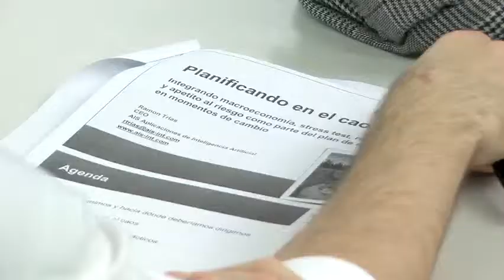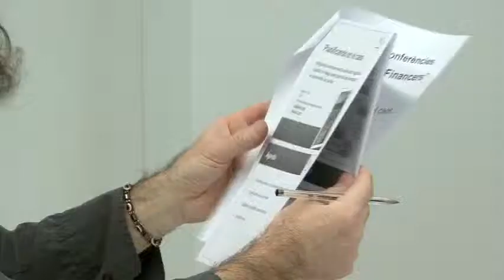IEF: Planificando en el caos. Conferencia impartida por Ramon Trias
Integrando macroeconomía, stress test, regulación y la apetencia al riesgo como parte del plan de negocio en momentos de cambio.

La crisis ha supuesto varios cambios importantes en el sector financiero. Los reguladores son cada vez más intervencionistas, los mercados se vuelven más y más complejos. Y esta complejidad está conduciendo a los bancos inexorablemente a afrontar cambios organizativos para reestructurar numerosos procesos que les permitan seguir siendo competitivos y sostenibles.

Este nuevo orden requiere de instrumentos y herramientas que lo hagan posible. Esto cobra especial relevancia en materia de planificación estratégica. En el entorno actual, es determinante para planificar estrategias poder combinar los modelos macro y microeconómicos (riesgo, demanda...), simular escenarios, introducir escenas macroeconómicas extra modelo, proyectar los balances y cuentas de pérdidas y ganancias, de modo que se alcancen los objetivos de negocio respetando todas las limitaciones impuestas a la banca.

Para hablar de este tema, el Instituto de Estudios Financieros (IEF) invitó al prestigioso economista que preside y dirige la compañía AIS, el profesor Ramon Trias, a impartir la charla "Planificando en el caos. Integrando macroeconomía, stress test, regulación y la apetencia al riesgo como parte del plan de negocio en momentos de cambio". En ella el profesor Trias reveló, mediante una aplicación práctica, como se definen los activos y la asignación óptima pasivos dentro de un horizonte de futuro, respetando todas las restricciones impuestas a los bancos -ya sean de carácter regulatorio, las derivadas del mercado, o las marcadas por el propio negocio de cada entidad-.

Ramon Trias, presidente y director general de AIS.